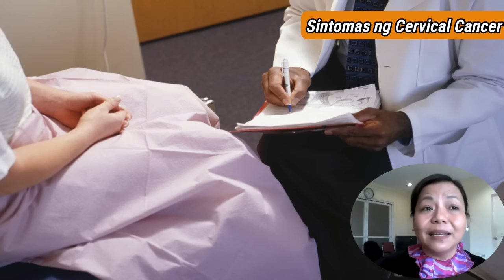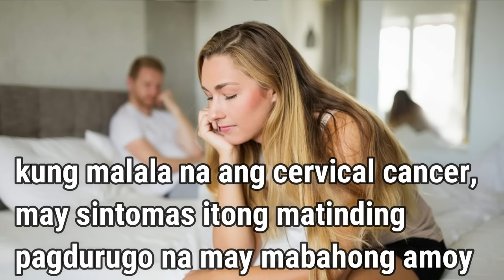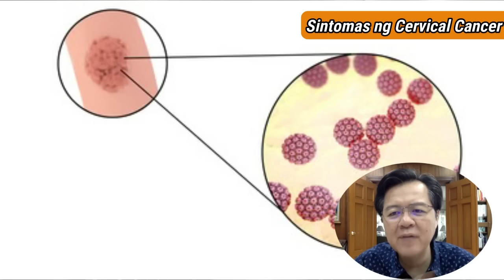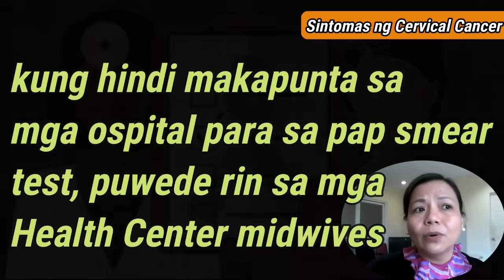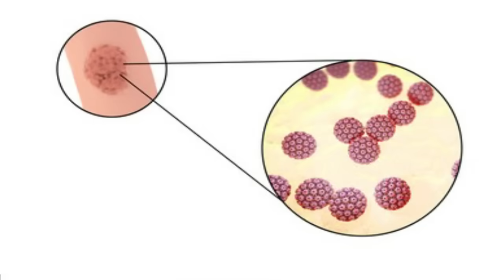Babala: Sintomas ng Cervical Cancer - By Doc Freida and Doc Willie Ong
Sintomas ng Cervical Cancer (Bukol sa Matres)
Alamin ang Sintomas Nito

Tips by Dr. Freida Ilano-Labesores (OB-Gynecologist)
and Doc Willie Ong #4